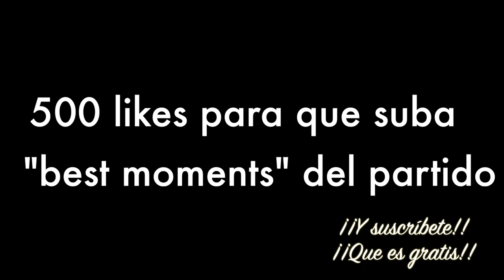Goles Sporting de Gijón 1-1 Sevilla | La cabina 12 con Luis Edu | Elopi23